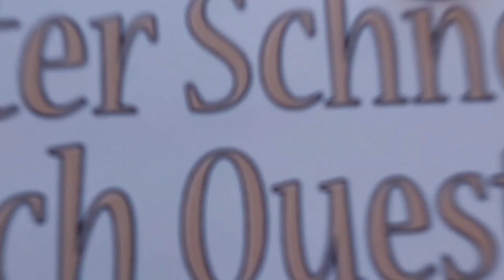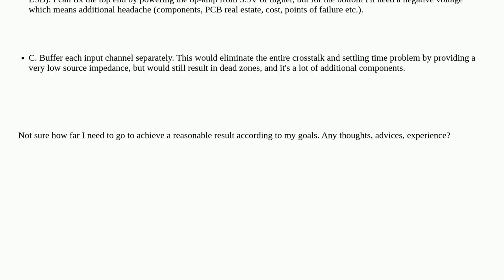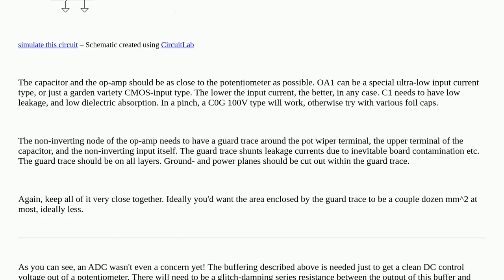Electronics: Reading potentiometer with analog multiplexer and ADC: how to buffer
Reading potentiometer with analog multiplexer and ADC: how to buffer

A special thanks goes out to the community

  potentiometer operational-amplifier adc buffer